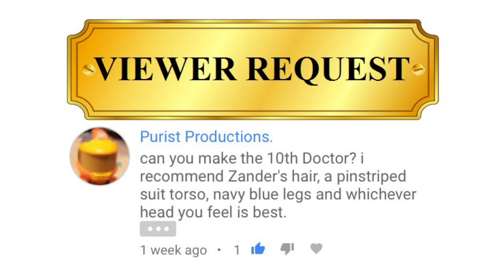How to make a LEGO 10th Doctor (Viewer Requested)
Thank you very much for the request, I had a lot of fun making this figure.

I also want to thank all of you who have viewed my Lego Terminator custom, I cannot believe it has surpassed 10,000 views!

Request made by: Purist Productions (Thanks again :)

Want to make your very own 10th doctor? Well here is where to get a trench coat

Made using iMoive on the itouch 6